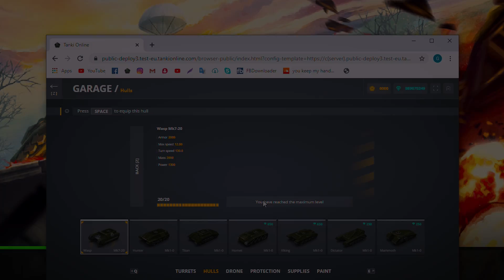Tanki Online Gold Box Video #14 Танки Онлайн Containers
1. Tetrix Bass Feat. Veela - The Light
2. Stick Together - Elijah N
3. Cadmium - Click & Scroll (feat. Eli Raain & Veronica Bravo)
4. Midnight Radio - Cacti

● Editing software :
Record : AMD Software
Montage : Adobe Premier Pro CC 2020
Picture : Photoshop CC 2020 & Lightroom Classic CC 2018

● PC Specifications :
CPU : i3 9100f
GPU : AMD RX570
RAM : 8GB DDR4
Resolution : 1440x900 60hz

► My Accounts :
● Main Account : a12af (Chat Banned FOREVER)
● RTL Account : spasiva
● RTL Account 2 : I.GoldBox100
● RTL Account 3 : GoldBox100_RTL
● Second Account : xX.GoldBox.Xx
● Third Account : abido15